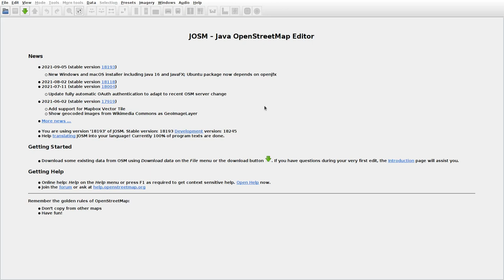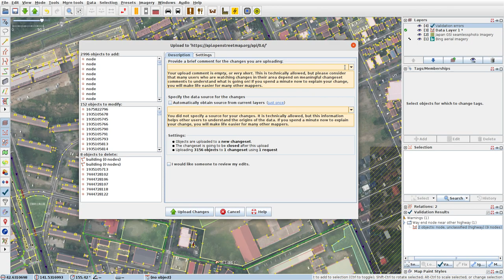JOSMrec0878 2021 10 03